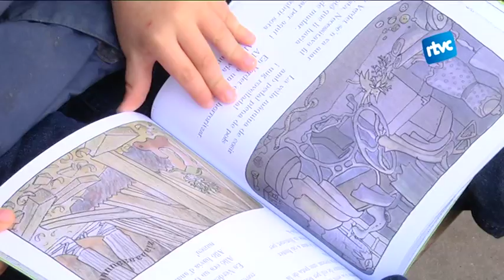Es presenta una nova història del Follet Verdet a la Fira de Nadal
Un dels actes més familiars de la Fira de Nadal i del Torró Artesà ha estat la narració del conte de "El follet verdet i el progrés". Sessi Sitjà és l'autora d'aquesta col·lecció de contes infantils que narren la història dels moments més rellevants de la nostra vila a través dels ulls d'un petit follet.